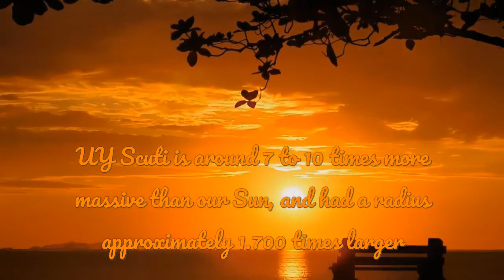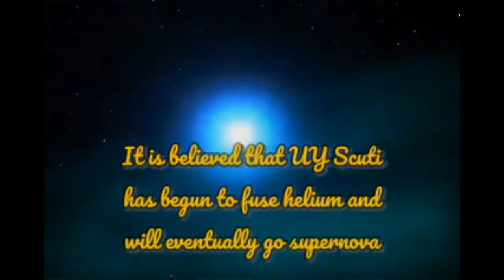THE BIGGEST STAR IN THE UNIVERSE I UY SCUTI I SCIHUB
1.UY Scuti is the biggest star in the universe
2.UY Scuti was discovered by German astronomers at the Bonn Observatory in 1860
3.UY Scuti is around 7 to 10 times more massive than our Sun, and had a radius approximately 1.700 times larger
4.It has a radius of 1.1883 billion km and diameter of 2.3765 billion km
5.UY Scuti is located in the Milky Way, at about 5.219 light-years away from Earth
6.It has an absolute magnitude of -6.2, UY Scuti is 340.000 times more luminous than our Sun.
7.Because of its distance, its brightness is only ranked 9th in magnitude 8.The pulsation of UY Scuti has a period of about 740 days
9.The temperature of UY Scuti is estimated to be around 3,365 K
10.It is believed that UY Scuti has begun to fuse helium and will eventually go supernova

IF YOU LIKED OUR CONTENT THEN
TILL THEN
PEACE:)